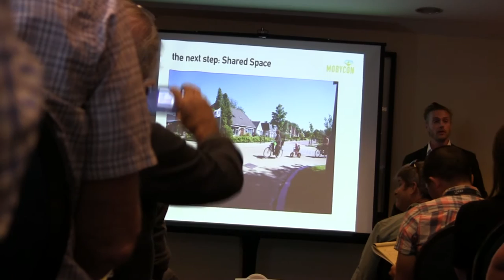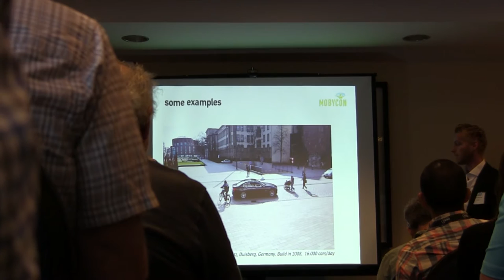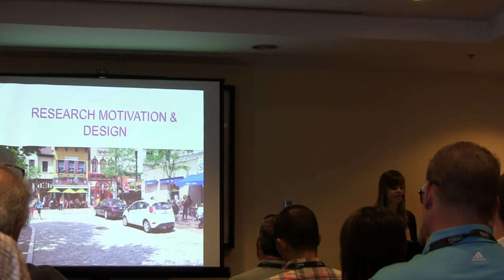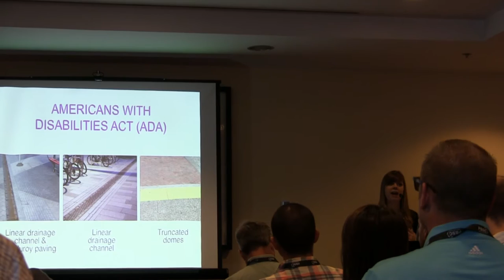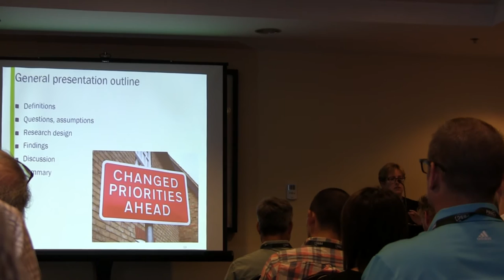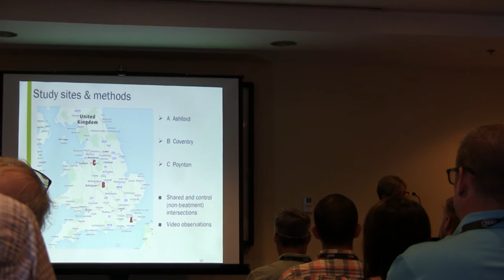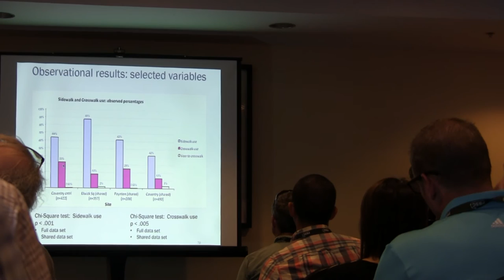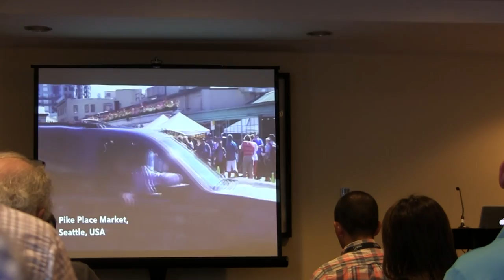Demystifying Shared Space: The Next Step in Street Design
Shared Space is an innovative and sometimes controversial approach for street design and traffic calming. Shared Space seeks to change how different street users interact, and they help communities reclaim their streets as places for social gathering and community building.

This approach typically lacks conventional engineering mechanisms, such as curbs, stop signs, traffic signals, crosswalks, and road surface markings, and all users are given equal priority in the street. This breakout session brings together three different perspectives, which focus on the application of shared space in its birthplace, the Netherlands, and its adoption in England and the U.S.

U.S.Allison Duncan, Graduate Student, Portland State University;
Sarah Saviskas, MCP Graduate, University of California, Berkeley;
Dick van Veen, Senior Traffic Engineer + Urban Designer, Mobycon